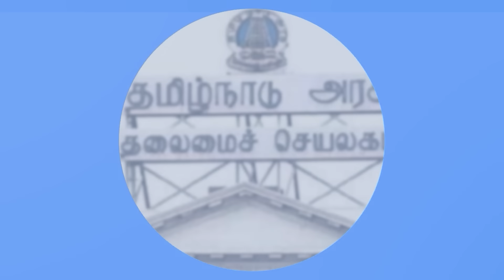2900 ஆபாச வீடியோ! மோசடி மன்னனுக்காக கர்நாடகாவை இழக்கிறதா பாஜக? Journalist Priyan Interview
Ex-Prime Minister Deve Gowda's grandson Bridgwal Revanna's obscenity against women has put a lot of pressure on the ruling BJP in Karnataka in the current election campaign.Senior journalist Priyan says that the accused belongs to the secular Janata Dal, but the party is currently in alliance with the BJP, so the incident has come as a heavy blow to the BJP.
The journalist explains the importance of the issue that Karnataka, which was the only chance for the BJP in the southern states, may slip away from the hands of the BJP due to the activities of Bridgwal Drivena.Also, the journalist describes the 10-year rule of the BJP in the northern states, what kind of crisis the BJP is facing due to the activities of the activists who are active on social media and the revenge of the BJP for that.